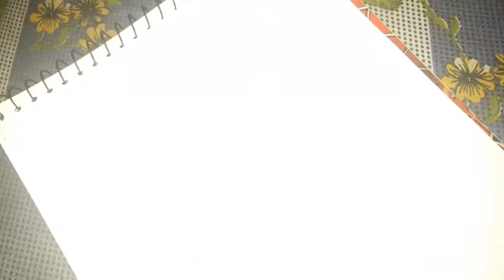Shahid Afridi Full Sketch Timelapse - Simon Ghouri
Portrait of Shahid Afridi Drawn by Simon Ghouri